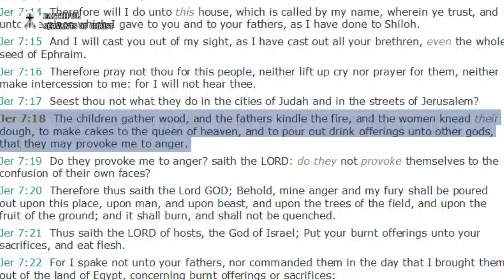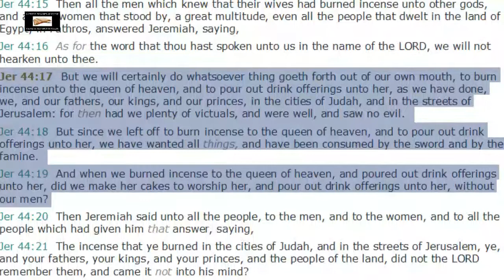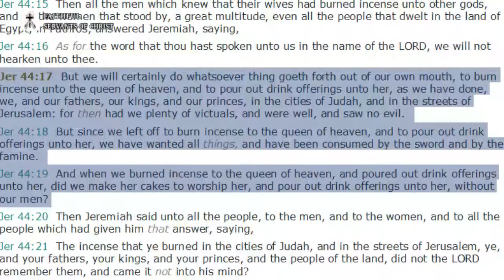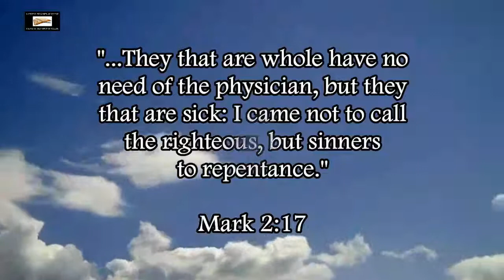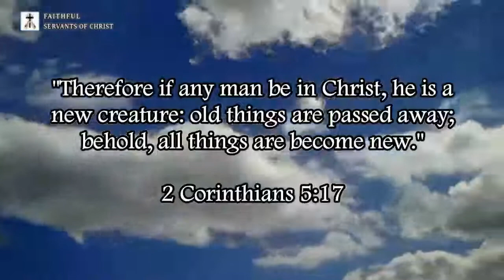Catholics Worship A Pagan Goddess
Jeremiah 44:17-19 (KJV) - "But we will certainly do whatsoever thing goeth forth out of our own mouth, to burn incense unto the queen of heaven, and to pour out drink offerings unto her, as we have done, we, and our fathers, our kings, and our princes, in the cities of Judah, and in the streets of Jerusalem: for then had we plenty of victuals, and were well, and saw no evil. 18 But since we left off to burn incense to the queen of heaven, and to pour out drink offerings unto her, we have wanted all things, and have been consumed by the sword and by the famine. 19 And when we burned incense to the queen of heaven, and poured out drink offerings unto her, did we make her cakes to worship her, and pour out drink offerings unto her, without our men?"